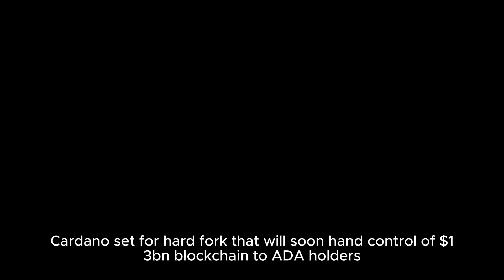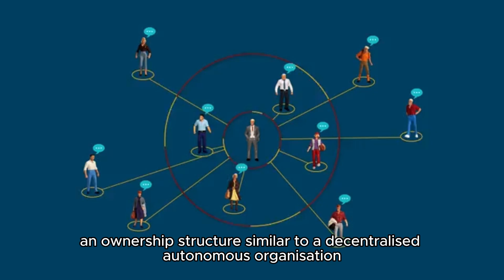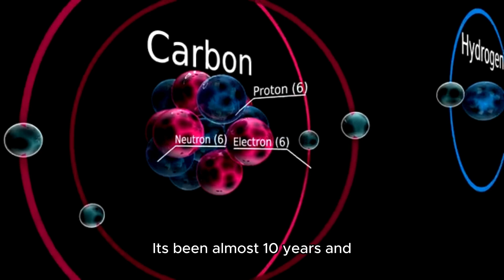Cardano To Hand Control Of $13 Billion Blockchain To ADA Holders !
Cardano set for hard fork that will soon hand control of $13bn blockchain to ADA holders.
Cardano hard fork could happen next week.
The blockchain must reach 70% node density for the hard fork.
Cardano will move to decentralised ownership after the hard fork.
Cardano is set for a hard fork that will change the ownership structure of the $13 billion project.

And that could happen as early as mid-July.

Cardano founder Charles Hoskin on a Sunday livestream said the network’s upgraded node, tagged node 9.0, which is necessary for the hard fork, was ready for release and will be rolled out next week, barring any last-minute problems.

The Chang hard fork, named after early Cardano enthusiast Phil Chang who passed away two years ago, will happen once the blockchain reaches a node density of 70% ― when at least 70% of Cardano’s validators upgrade to the new node version.

Hard forks are major changes to a blockchain’s software that result in a new version that is not backward compatible with the previous ones.

Other major blockchains, such as Bitcoin and Ethereum, have undergone hard forks that significantly altered their operations. Ethereum’s latest hard fork occurred two years ago and it altered the network’s consensus model from Proof of Work to Proof of Stake.

In Cardano’s case, the Chang hard fork will alter the blockchain’s ownership structure.

Cardano’s development since its inception in 2017 has been under the purview of the Cardano Foundation, EMURGO, and Input Output Global. EMURGO is Cardano’s official commercial arm and Input Output Global is Hoskinson’s blockchain development company.

The hard fork is designed to take ownership of the project from those three entities and entrust it to the community, an ownership structure similar to a decentralised autonomous organisation, or DAO, that’s often used to administer DeFi protocols.

As such, ADA, Cardano’s native token will become a governance token and holders will have the power to vote on changes to the blockchain.

Hoskinson reflected on the significance of the change in ownership structure, saying that it was a testament to how much Cardano had matured over the years.It's been almost 10 years and we’ve gone from a static and federated system to a dynamic and decentralised system with best-in-class staking to a really strong smart contract platform,” Hoskinson said. “It’s the best in class for governance and the best strategy and plan overall.”

The Chang hard fork will be the fifth generation of its blockchain called the Voltaire era. It comes after Basho, the current era, and Goguen, the previous one. Goguen and Basho introduced features such as scalability and smart contract capabilities.

As part of Voltaire’s pivot to decentralised ownership, the ADA token holders will also be able to delegate voting power and manage the project’s treasury ― governance functions that are also common among DAOs.